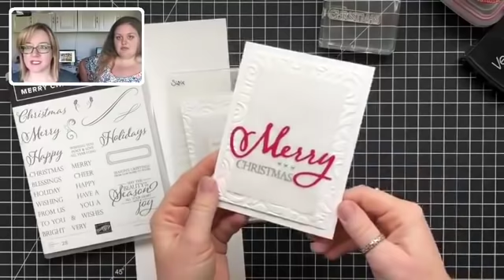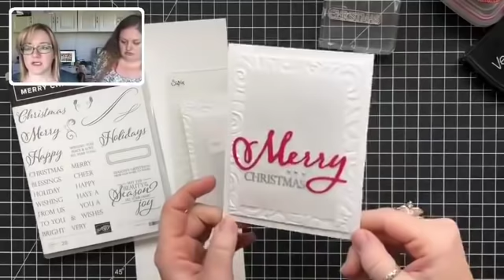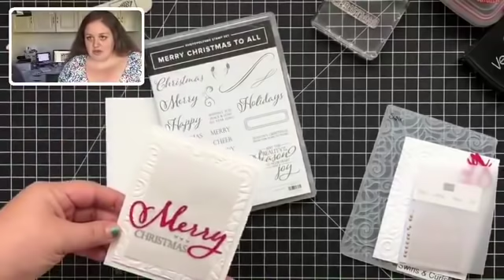Merry Christmas Card FB Live Replay & Pocket Farkle